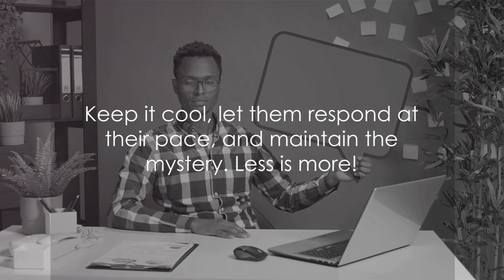Crush Code 5 Mistakes to Avoid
In this insightful video, we delve into the complex landscape of crushes, offering valuable guidance on how to navigate this tricky terrain with finesse. Join us as we reveal expert tips and tricks to help you avoid common mistakes and win hearts the right way. From decoding mixed signals to building genuine connections, our advice is sure to give you a competitive edge in the dating game. So, if you're ready to up your crush game and sail smoothly towards romantic success, don't miss out on this must-watch video! Let's conquer crushes together!

OUTLINE:

00:00:00 The Paradox of Trying Too Hard
00:00:50 Avoid Deifying Your Crush
00:01:41 The Danger of Revealing Feelings Too Fast
00:02:38 The Pitfalls of Desperation
00:03:31 The Importance of Respecting Boundaries
00:04:28 Wrapping Up